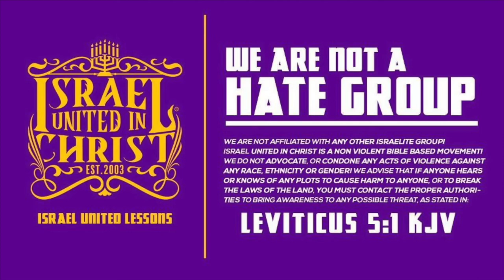The Israelites: What Was The First Gift of Christmas?!